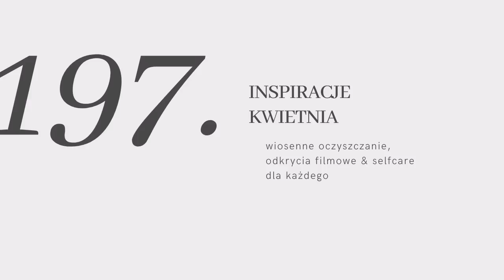#197 inspiracje kwietnia: wiosenne oczyszczanie, odkrycia filmowe & selfcare dla każdego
↓ rozwiń po więcej informacji ↓

Jak w każdy pierwszy dzień miesiąca zapraszam do wysłuchania sokowego odcinka o tym co odkryłam w ostatnich tygodniach. Dzisiaj będzie rozbudowana kategoria kultury, parę wellnesowych nowości, obiecana relacja z detoksu medycyny chińskiej i nieco przeciwstawnia: genialne gastroodkrycia Warszawy. Nie zabraknie małego działu modowo-urodowego, czyli klasycznie lifesty’owy misz-masz z uważnością i świadomą konsumpcją w tle.

xxx

2/ Film | King Richard
imdb.to/38lnMDw

4/ Serial | WeCrashed na AppleTV
imdb.to/38oulp0

5/ Podcast | Sharing is Caring | Współpraca
spoti.fi/39iRyt8

8/ Breathwork

10/ Detoks Chiński

xxx

W maju zbieramy na fundację SENTIO. Więcej o ich misji dowiesz się tutaj

xxx

Miłego oglądania!

Karolina